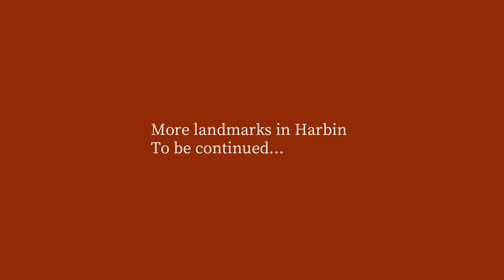Harbin From The Air Episode 03 | Harbin Grand Theater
With a sense of technology and nature, the grand theater rolls like a snow mountain in the sunlight. Harbin Grand Theater deserves its reputation as one of the best buildings in the world. Enjoy the video to feel the pure romance of architectural aesthetics.